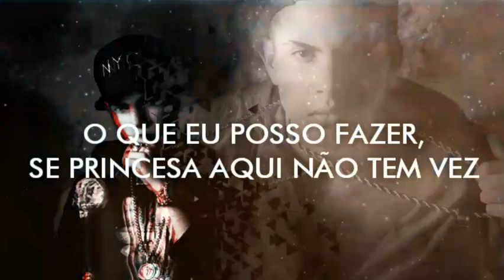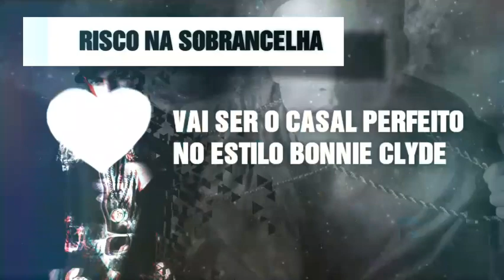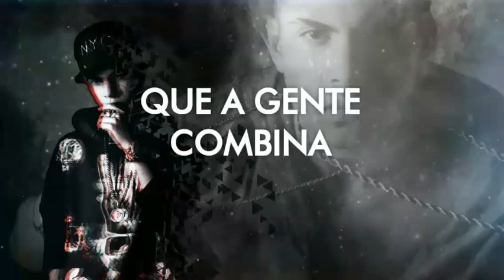MC Olanda - Fechamento Perfeito (Lyric Video)